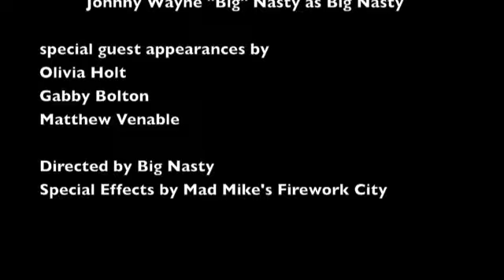In The West pt.1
SHB Video Diaries